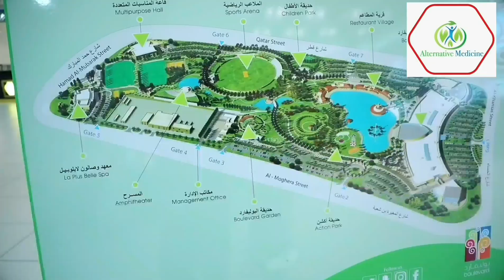Ein neuer Lebensstil